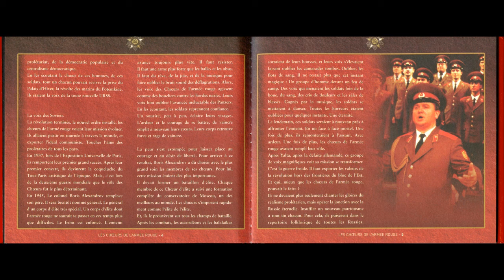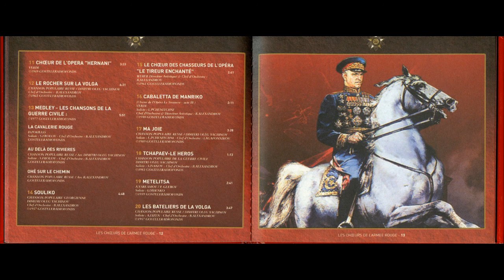The Alexandrov Ensemble - National Anthem, Soviet Union